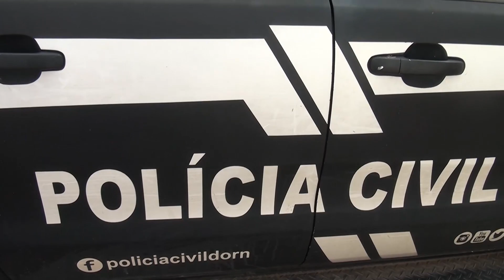DHPP PROCURA CORPOS EM DUNAS DO BAIRRO FELIPE CAMARÃO